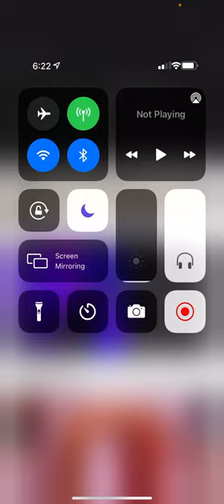Nirvana, lounge jacked Cover.